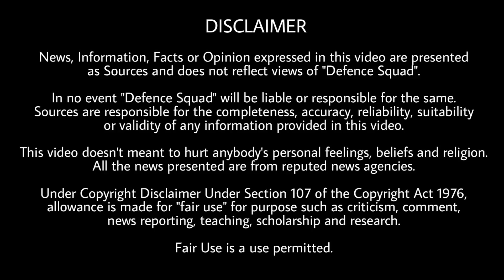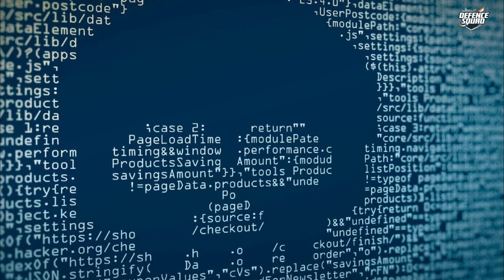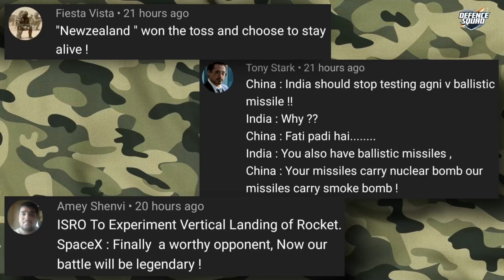Defence Updates #1422 - India S500 First Buyer, India Special Operations Commando, Coastal Red Alert